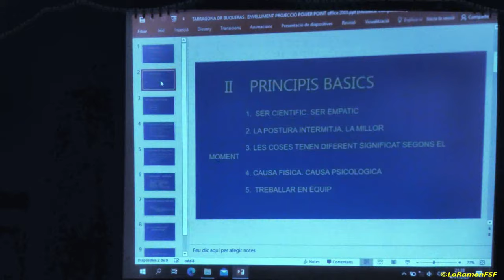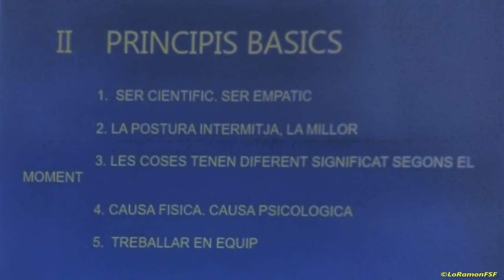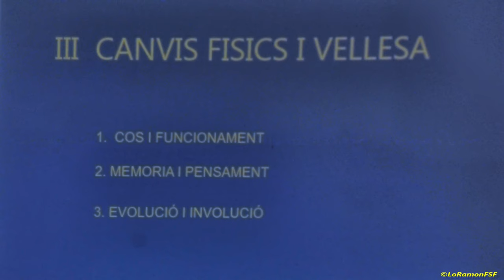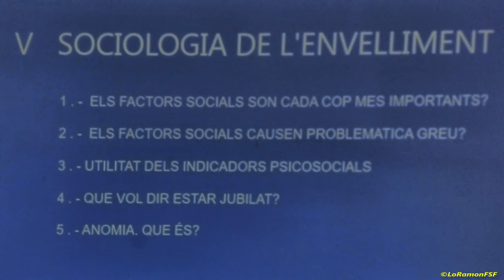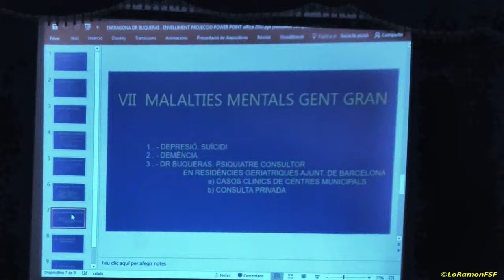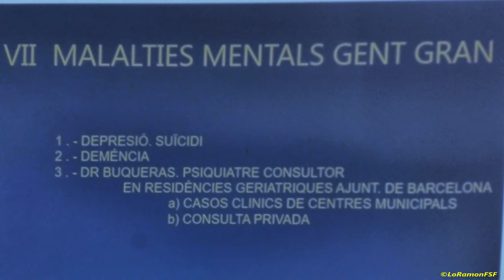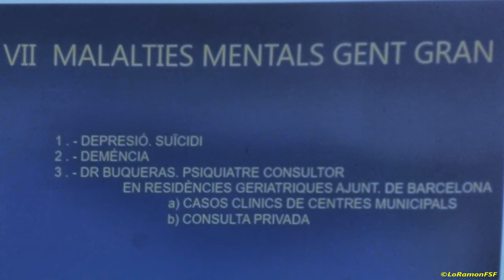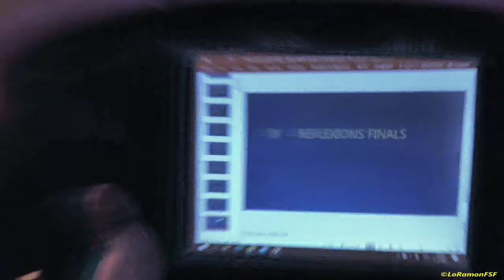El dolç encant de la gent gran. Ateneu de Tarragona 27 06 2024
Conferència a càrrec del Dr. Josep Francesc Buqueras i Bach, psiquiatre.

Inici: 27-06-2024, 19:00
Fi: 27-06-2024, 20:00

Localització:
Ateneu de Tarragona

Preu:
Gratuït

Organitzat per:
Ateneu de Tarragona